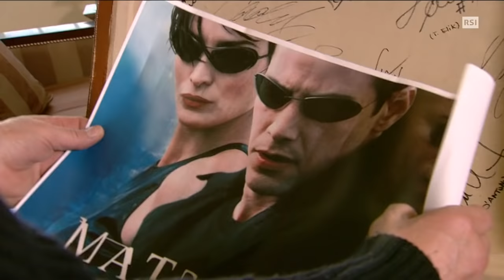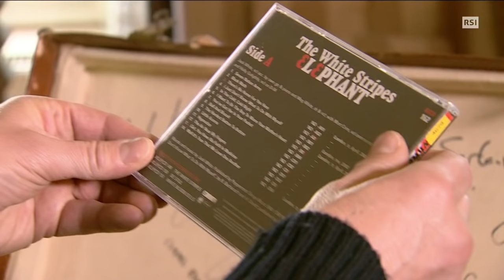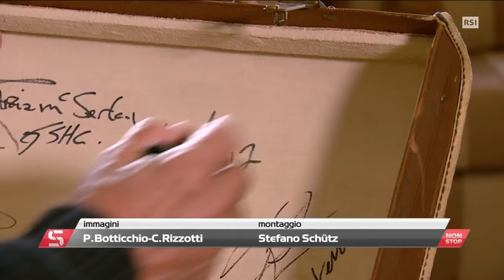Marcello Lippi, ricordi indimenticabili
Campione del mondo 2006, campione d'Europa per club 1996. Sono i due momenti indimenticabili della carriera di Marcello Lippi. L'allenatore toscano racconta aneddoti e curiosità legati a queste due imprese, ma anche storie di vita legate ad altre esperienze, su tutte quella in Cina dove, come aveva fatto con quella europea, ha conquistato la Champions League asiatica.